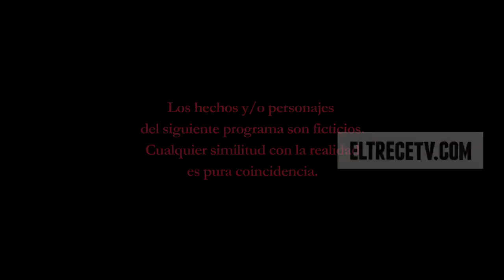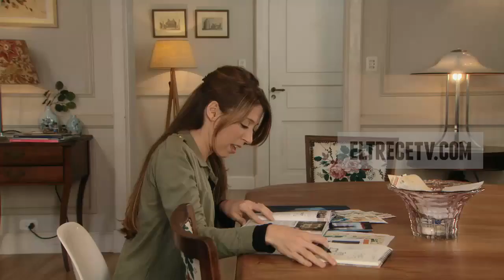Guapas Capítulo 107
en HD. (720p).